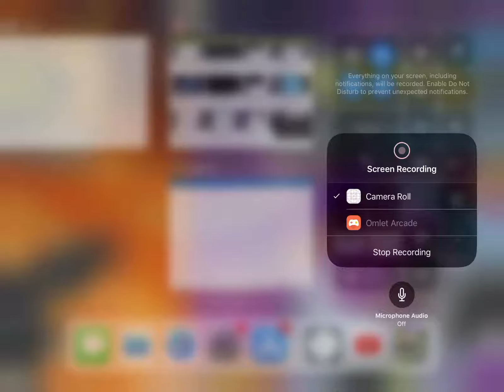I can’t live stream now but sorry I didn’t knew what video to not watch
Hey guys I think I got my live stream ban oops